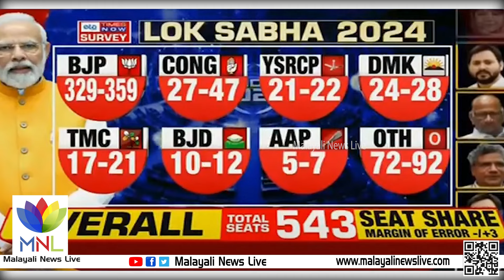Congress gets 47 Seats ONLY| ടൈംസ് നൗ പ്രവചനം കോണ്‍ഗ്രസ് 47 കടക്കില്ല Times Now | Pre poll survey